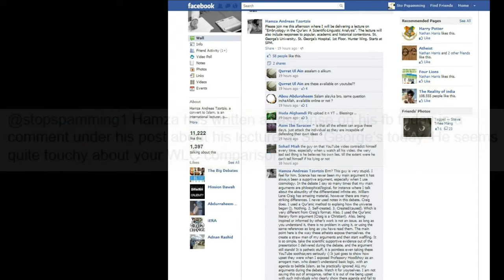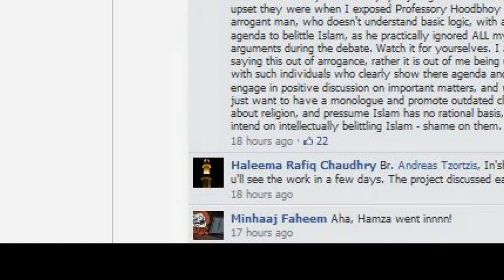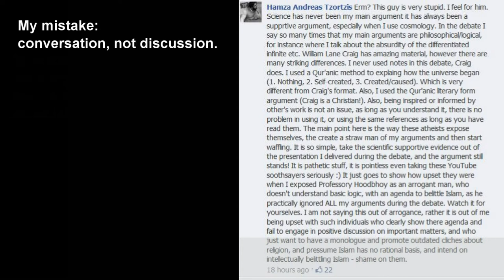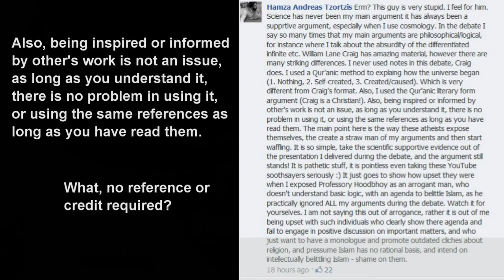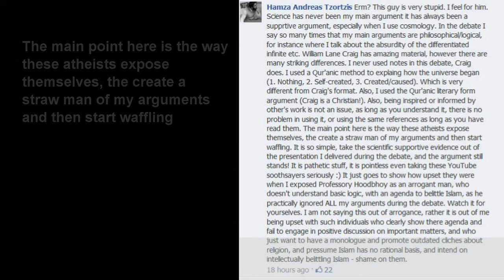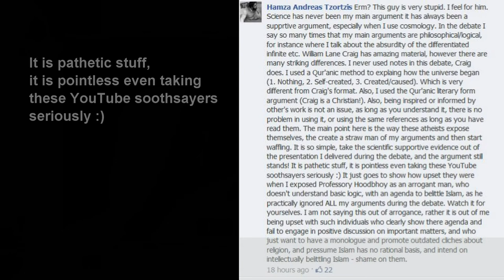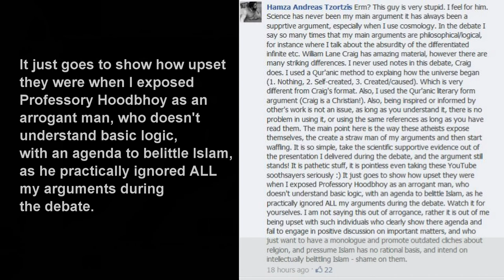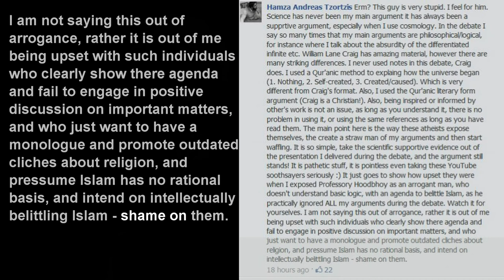Hamza Replies via Facebook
Instead of an honest and constructive talk, Hamza chose to make a comment about me on his Facebook page, where he banned me from commenting, so he can say there anything he wants without me having any possibility of replying. This little weasel then makes statements where he generalises and now accuses all atheists of wrongly addressing his arguments and generally misunderstanding them.

This video is in no way associated with TheJinnAndTonicShow. It is a private video and the views expressed here only represent my own personal views and nobody else’s.

GBZ = Geophysical Barrier Zone

"[T]he fair use of a copyrighted work, including such use by reproduction in copies or phonorecords or by any other means specified by that section, for purposes such as criticism, comment, news reporting, teaching (including multiple copies for classroom use), scholarship, or research, is not an infringement of copyright. " 17 USC §107

“It’s a very real, very rational argument that the Qur’an can only be from the creator.  And these are arguments that we need to develop, that we need to research, in order to discuss, ideologically, with the non-Muslims, to show to them that Islam does not have to be defended.  And I am not here today to defend Islam in any shape or form.  When they mention democracy and secularism, they say why these are enlightened values?  They don’t justify their belief and nor should we in some cases, why should we justify what Allah (SWT) says when we must cut the hand of the thief with all these conditions, why would we justify the social system?
Our deen, our aqeedah is based on something that is real that is rational and that is proven.  Whereas their aqeedah and their manifestations of their aqeedah is based on something weak, based on the compromise, and something that can be easily refuted.”
“We as Muslims reject the idea of freedom of speech, and even the idea of freedom. We see under the Khilafa (caliphate), when people used to engage in a positive way, this idea of freedom was redundant, it was unnecessary, because the society understood under the education system of the Khilafa state, and under the political framework of Islam, that people must engage with each other in a positive and productive way to produce results, as the Qur’an says, to get to know one another.” – Hamza Andreas Tzortzis